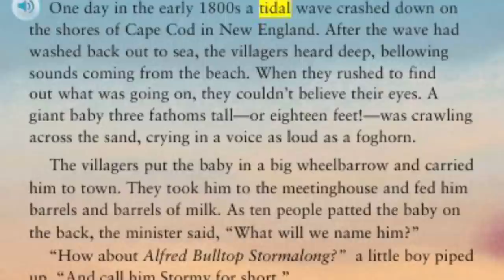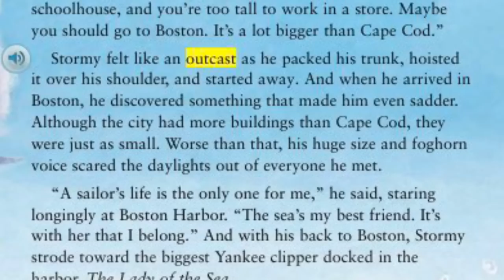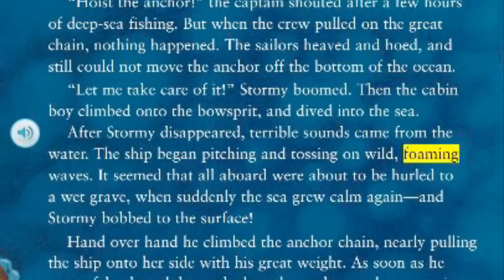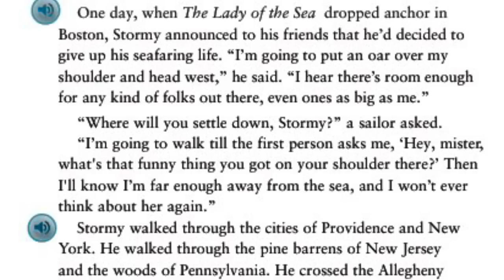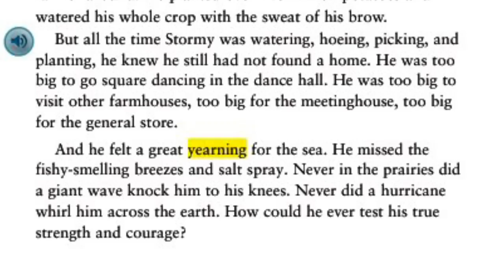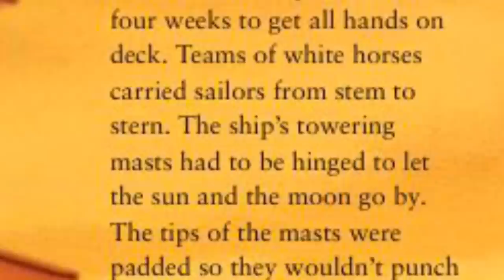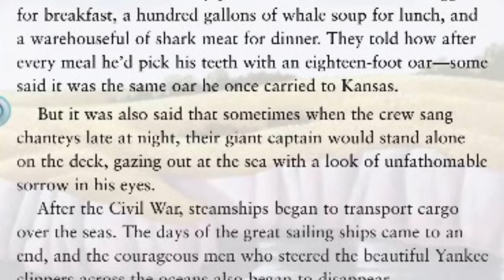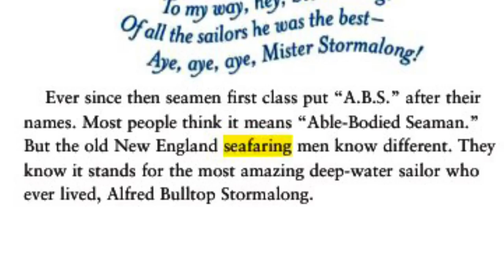STORMALONG Journeys AR Read Aloud Fourth Grade Lesson 5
Listen along as Mrs. Morris reads "Stormalong” from the Journey's series, fourth grade lesson 5.